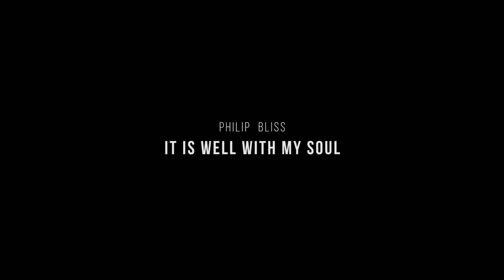It is well with my soul - Jazz Vocal Recital by Medsaban Viriyavaree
Composer : Philip Bliss

Jazz Vocal Recital by Medsaban Viriyavaree
9 June 2016 at Faculty of Music
Silpakorn University

Musicians
กฤษณ์ ม่วงอยู่ (Drum)
ทศพล สมรูปดี (Piano)
กฤตเมธ สุขเฟื่อง (Bass)